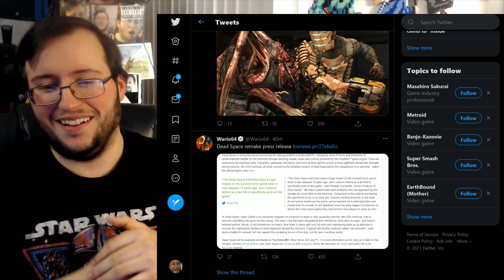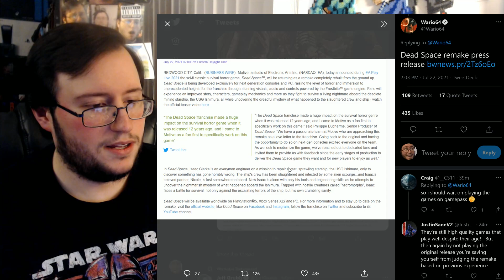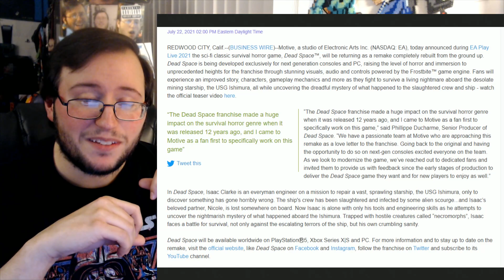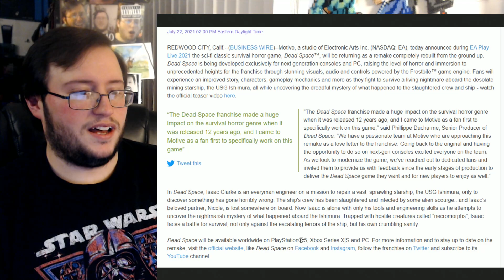Gor Reads The Dead Space Remake Press Release Because Why Not?